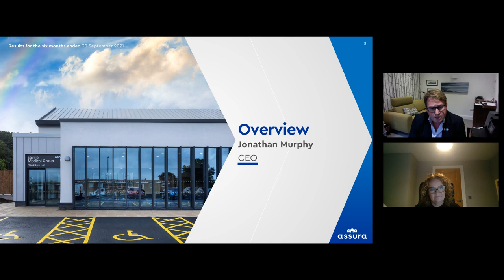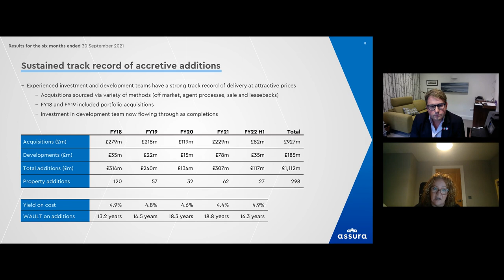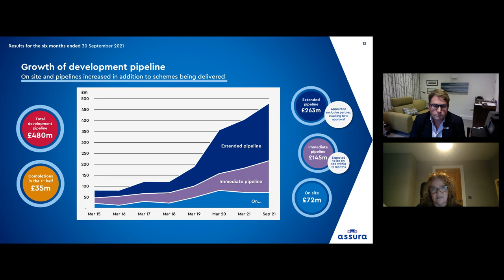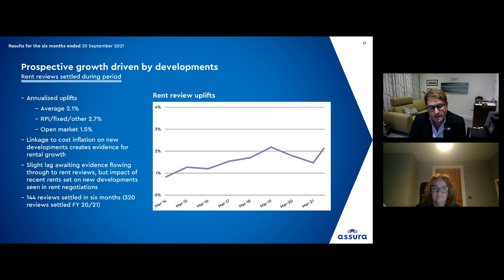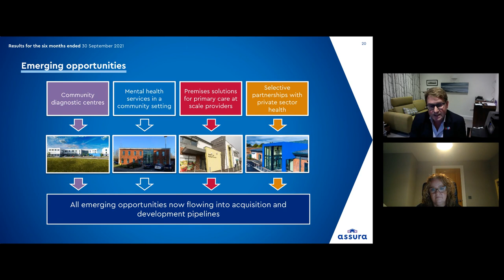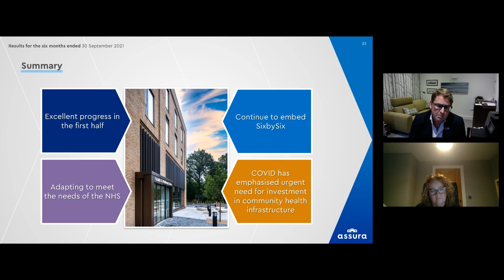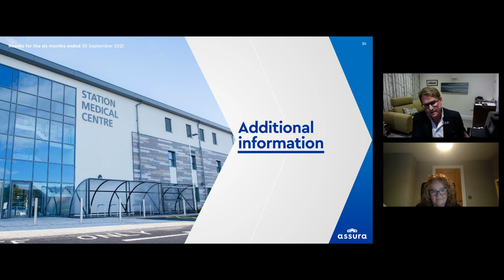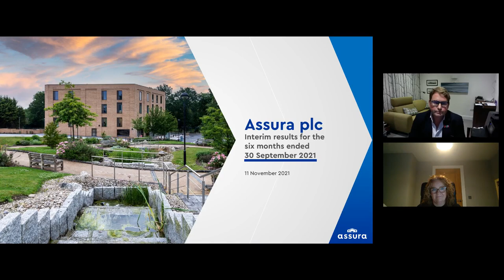ASSURA PLC - Interim Results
To be informed of all ASSURA PLC's upcoming presentations, register at InvestorMeetCompany